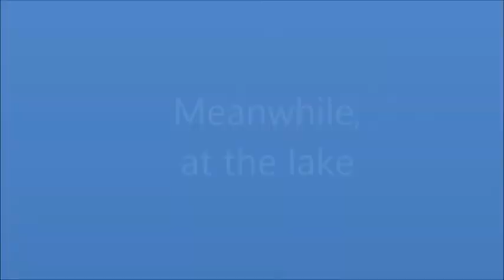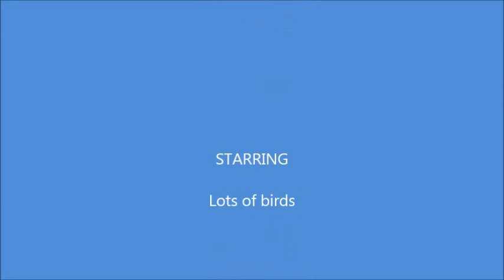Meanwhile, at the lake